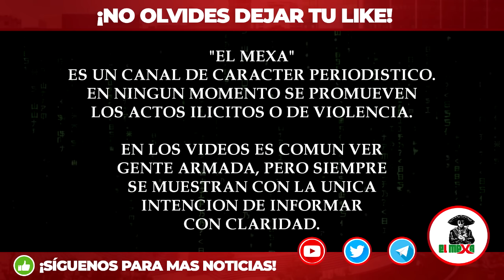"Yo sé que me van a Matar". Entrevistan a Mujer que le dió piso a El Payaso de la Familia Michoacana